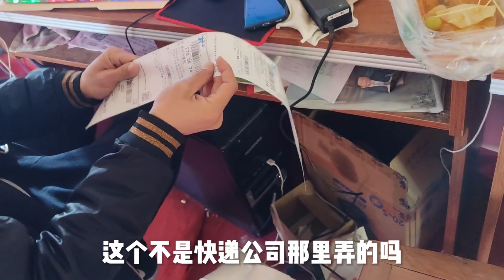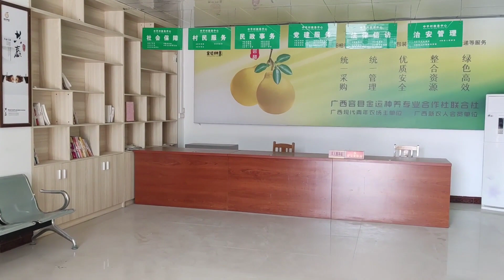阿城开货车苹果妹拉柚子发货，四哥阿东全程把关，装了满满一车